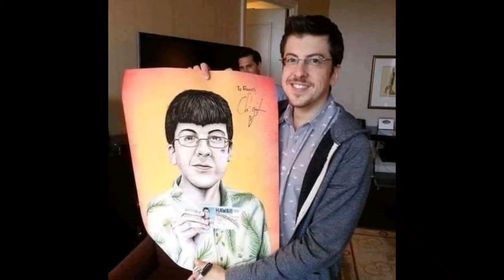MEMES VARIADOS BY ARNOLD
Memes Variados que decidi poner en este video para entretenerlos, comenta si quieres más vídeos como estos